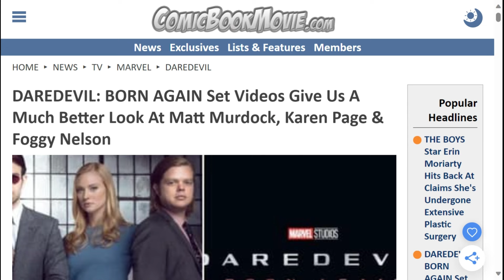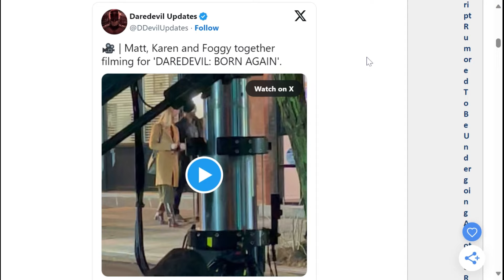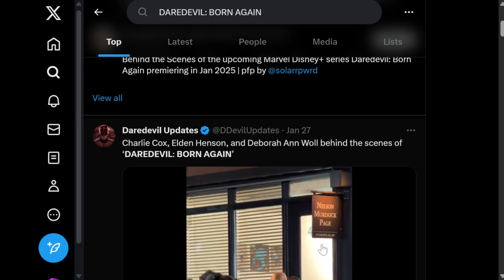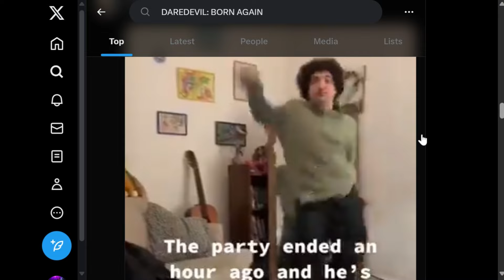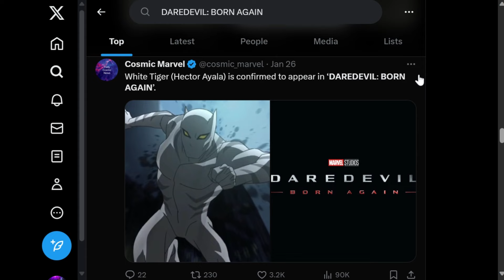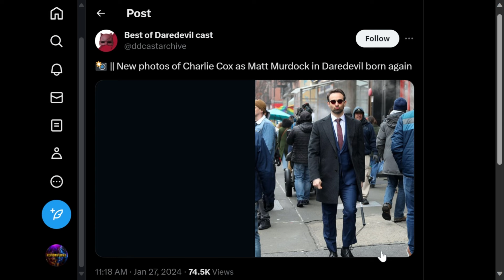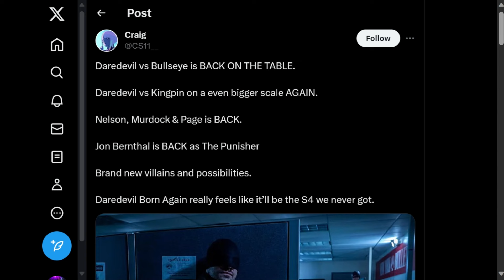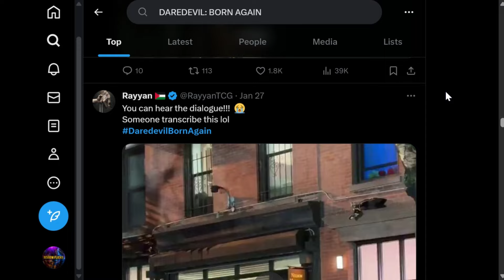Daredevil Born Again Update Exclusive Set Footage! Karen/Foggy RETURN!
Welcome to the ultimate Daredevil Born Again update! 🚀 Dive into the heart-pounding world of "Daredevil: Born Again" with our exclusive set footage that unveils the long-awaited reunion of beloved characters! 🎥

🔍 What secrets lie behind the scenes? 🕵️‍♂️ Join us as we dissect every frame, revealing the intense moments, unexpected twists, and the incredible chemistry of our favorite characters coming back together.

👁️‍🗨️ In this must-watch video, we break down the key elements of the Born Again set, providing in-depth analysis and speculation about the direction of the upcoming series. From jaw-dropping action sequences to emotional reunions, we've got it all covered!

🚨 Don't miss out on exclusive insights, behind-the-scenes glimpses, and the latest updates on Daredevil: Born Again.

👊 Whether you're a die-hard Daredevil fan or just love a good superhero story, this video is your VIP pass to the excitement.

Timestamps
00:00 Introduction
00:47 Karen/Foggy Return
02:29 Bullseye Returning
02:41 Matt Murdock/Showrunners
03:27 Set Images/Videos (Twitter)
12:23 Final Thoughts